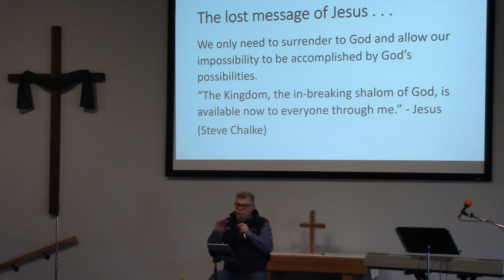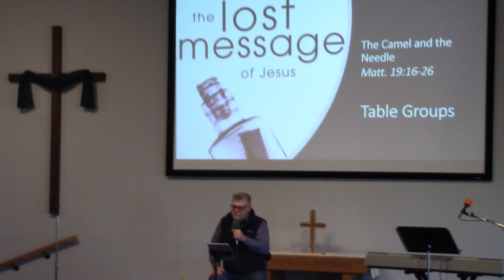Camel and Needle 2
| Camel & Needle | 29-Jan-2023 | Matthew 19:16-26 | Mike Morgan | Lewis River Fellowship | Woodland WA |

Today let’s talk about a forgotten truth about the Kingdom of God. It applies as well today as it did in 1st Century Palestine. Let’s look at a Q&A Jesus had with a young man and then with his disciples.

The young man’s question was common for all good Jews in the 1st century. How do I stay in God covenant relationship with God? How do I enjoy the fulfillment and wholeness that comes from God’s blessing and shalom in my life?

Listening to Jesus’ answer, the man still felt something was missing in his relation to God. Maybe he didn’t feel like he had God’s shalom in his life. Maybe keeping the commandments was not satisfying enough.

This is the heart of the matter for this man and for us. Jesus is saying besides the commandments that have to do with how you treat other people, there are also commandments about how we treat God.  When you put small “g” gods in your life over big “G” God, you will not have God’s shalom and fulfillment/well-being in our life. We will not be in covenant relationship with God.

A camel squeezing through the eye of a needle is as impossible as being born again. It is impossible for us to enter God’s Kingdom from our own effort. The good news is that was is impossible for humans is possible with God!

Discussion Guide – The Camel and the Needle
29-January-2023

Discussion Guide:
1. Share a time when you were asked to do something that you thought was impossible for you to do.

2. Do you think it is OK for followers of Jesus to have doubts and questions about the Kingdom of God? Do you think we ever had it all figured out?

3. How would you have responded to Jesus command in verse 21 to “sell what you own and give the money to the poor? Then you will have treasure in heaven.

4. Verse 26 tells us it is impossible to depend on our efforts to be part of God’s Kingdom. Have you ever faced something in your life that seemed impossible, but God made it possible?

5. Share needs and pray for each other.